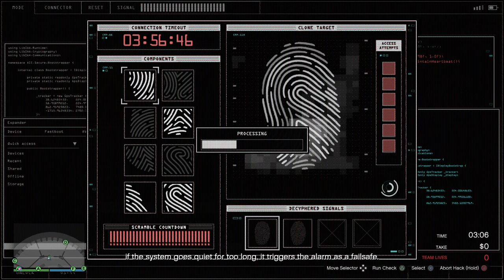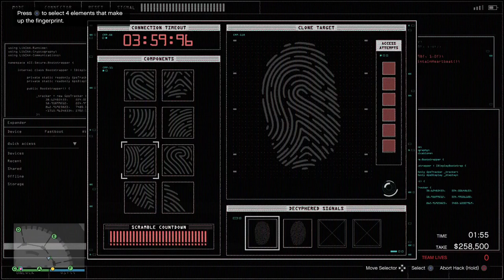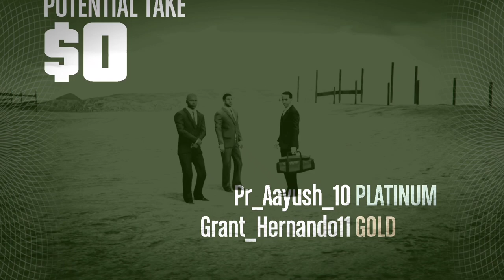(PS4) The Diamond Casino Heist (Duo, Hard Mode, Elite Challenge) [The Big Con] [13:02]